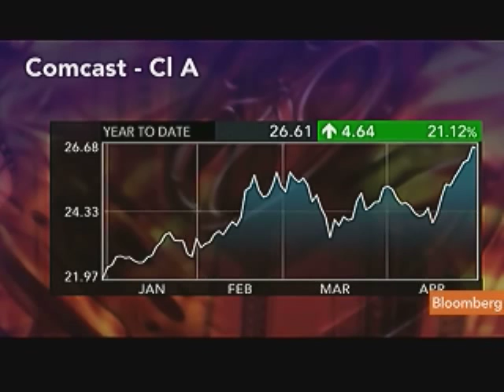Eagan Says Comcast's Cable Offset Weakness in Broadcast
May 4 (Bloomberg) -- Thomas Eagan, an analyst at Collins Stewart LLC, discusses Comcast Corp. first-quarter earnings.
     The largest U.S. cable company reported yesterday that net income increased to $943 million, or 34 cents a share, from $866 million, or 31 cents, a year earlier. Eagan talks with Deirdre Bolton on Bloomberg Television's "InsideTrack." (Source: Bloomberg)